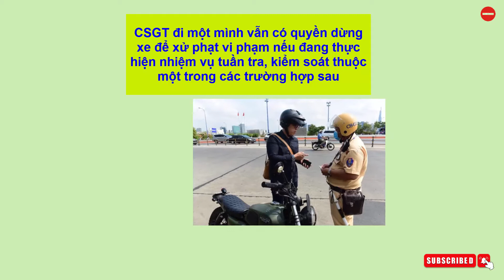Khi CSGT đi một mình có được xử phạt người vi phạm?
Nhiều người dân tham gia giao thông thắc mắc khi CSGT đi một mình thì có được xử phạt hay không. Để giải đáp thắc mắc này chúng ta cùng đi tìm quy định về việc tuần tra, kiểm soát của CSGT hiện nay.
Theo đó, khoản 1 Điều 16 Thông tư 65/2020 của Bộ Công an quy định cụ thể 4 trường hợp CSGT thực hiện nhiệm vụ tuần tra, kiểm soát theo kế hoạch được dừng phương tiện giao thông để kiểm soát như sau:

- Trực tiếp phát hiện hoặc thông qua phương tiện, thiết bị kỹ thuật nghiệp vụ phát hiện, ghi thu được các hành vi vi phạm pháp luật về giao thông đường bộ và các hành vi vi phạm pháp luật khác;

- Thực hiện mệnh lệnh, kế hoạch tổng kiểm soát phương tiện giao thông đường bộ, kế hoạch tuần tra, kiểm soát, xử lý vi phạm theo chuyên đề đã được cấp có thẩm quyền phê duyệt;

- Có văn bản đề nghị của Thủ trưởng, Phó thủ trưởng cơ quan điều tra; văn bản đề nghị của cơ quan chức năng liên quan về dừng phương tiện để kiểm soát phục vụ công tác bảo đảm an ninh, trật tự, đấu tranh phòng chống tội phạm và các hành vi vi phạm pháp luật khác (Văn bản này phải ghi cụ thể thời gian, tuyến đường, phương tiện dừng để kiểm soát, xử lý, lực lượng tham gia phối hợp);

- Tin báo, phản ánh, kiến nghị, tố cáo của tổ chức, cá nhân về hành vi vi phạm pháp luật của người và phương tiện tham gia giao thông đường bộ.

Như vậy, khi dừng phương tiện để kiểm soát, nếu phát hiện vi phạm, CSGT sẽ xử lý vi phạm theo đúng quy định của pháp luật bằng việc tiến hành lập biên bản xử phạt vi phạm hành chính hoặc ra quyết định xử phạt vi phạm hành chính tại chỗ đối với người vi phạm.

Chính vì vậy, CSGT đi một mình vẫn có quyền dừng xe để xử phạt vi phạm nếu đang thực hiện nhiệm vụ tuần tra, kiểm soát thuộc một trong các trường hợp nêu trên.

Trước đó, nhiều người thường lầm tưởng rằng tổ tuần tra, kiểm soát giao thông phải có từ 2 người trở lên. Tuy nhiên, Thông tư 65/2020 của Bộ Công an không có điều khoản nào quy định về số lượng thành viên để thành lập tổ tuần tra, kiểm soát giao thông.

Do đó, khi gặp CSGT người dân nên chấp hành hiệu lệnh để tránh thêm tội chống người thi hành công vụ.